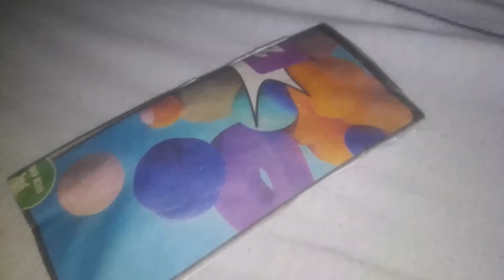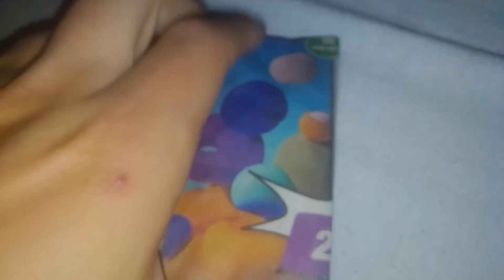13 August 2020